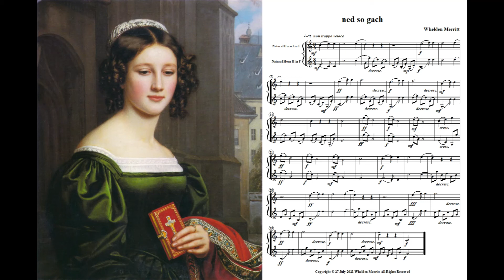ned so gach